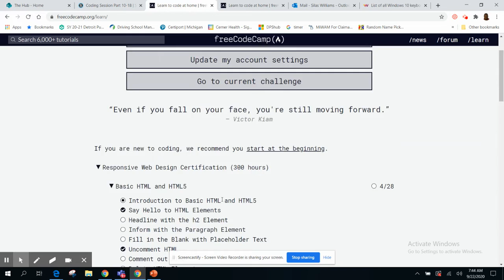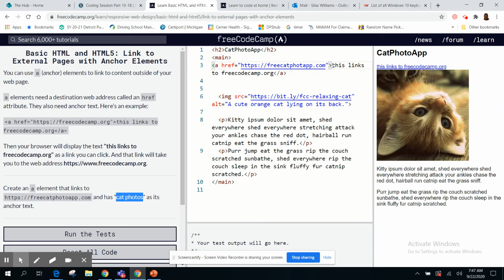Lesson 10 HTML & HTML 5 (freecodecamp.org)